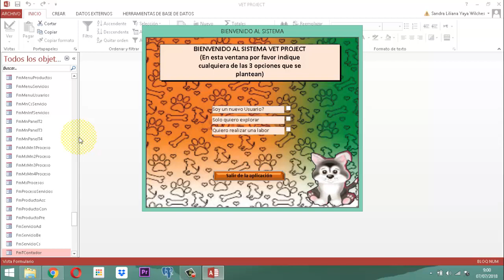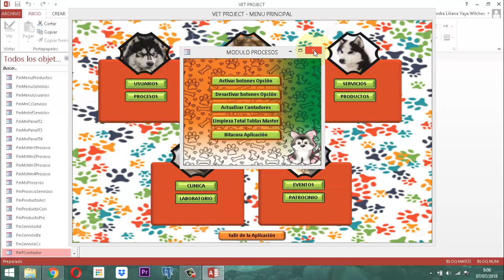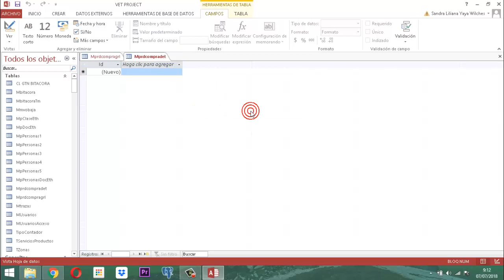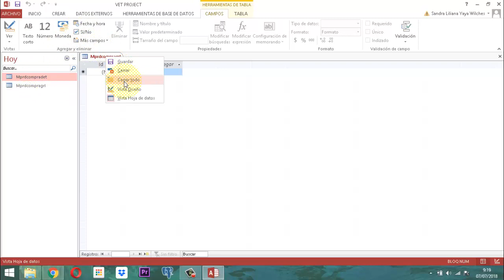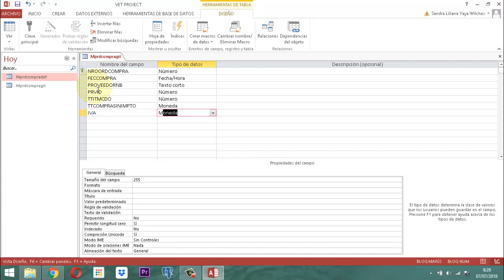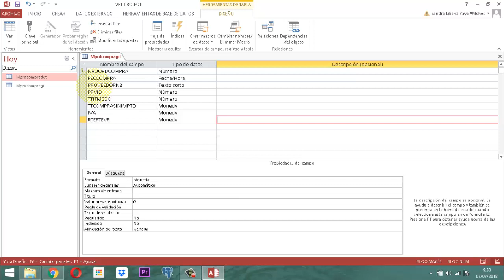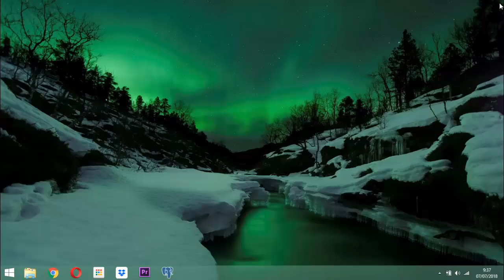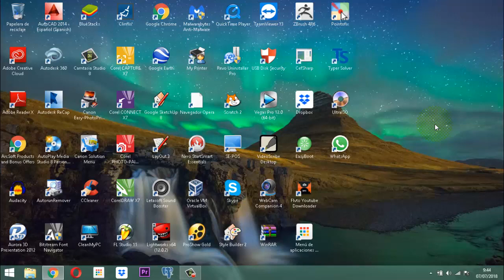Vet Project 137 Módulo Productos CP03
proceso de orden de compra esta es la entrega 3 de compras en el módulo productos base de datos relacional Vet Project Proyecto Veterinario.